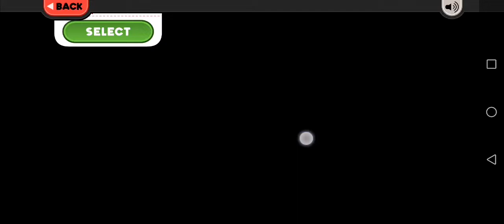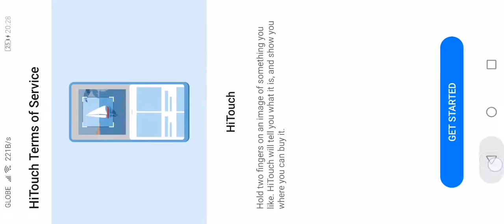Papa's Scooperia To Go Day 47: Wally, Candy Rocket and Chocolate Mojito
Papa's Scooperia To Go Day 47
Rank 28
Holiday: Starlight Jubilee
Unlocked Character: Wally
Unlocked Toppings: Candy Rocket
Unlocked Special: Chocolate Mojito